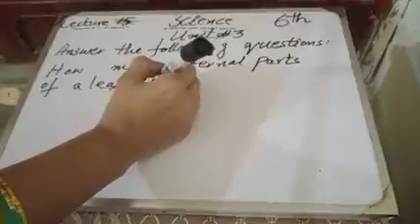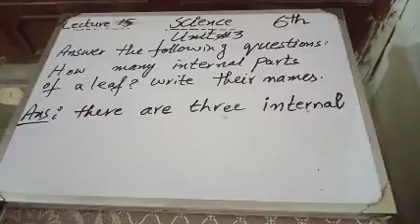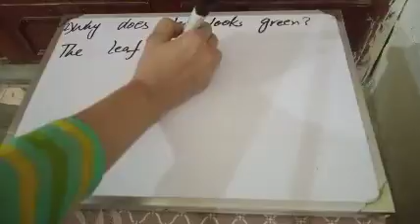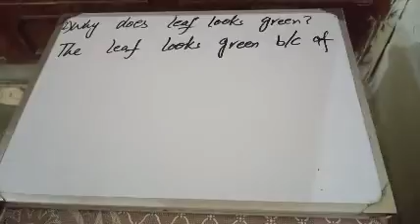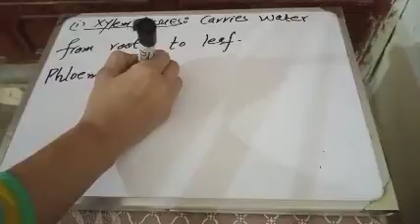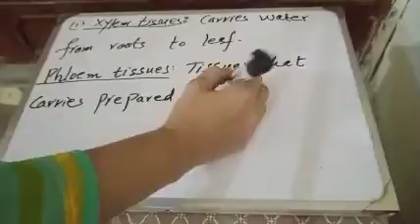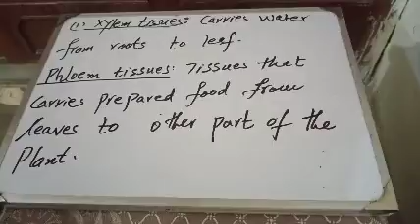Class 6 lecture no 15Science Unit 3